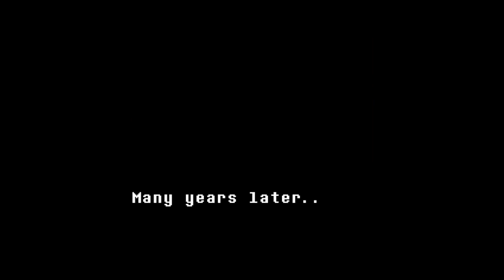THIS IS HEARTBREAKING | UNDERTALE